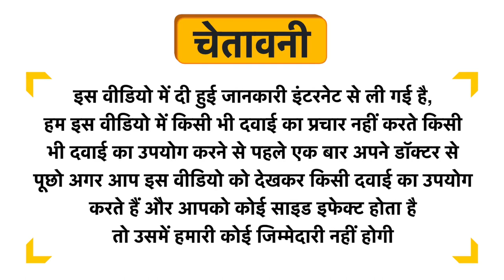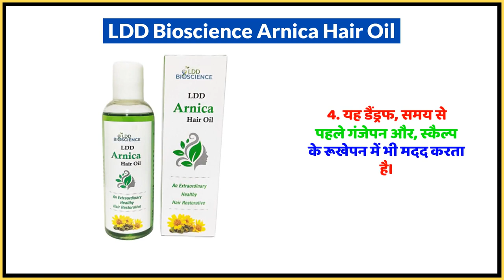LDD Bioscience Arnica Hair Oil Uses in Hindi | Side Effects | Dose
LDD Bioscience Arnica Hair Oil Uses in Hindi | Benefits | Side Effects | Dose